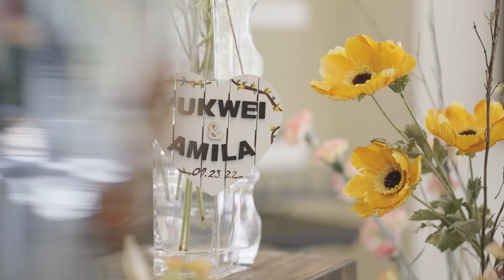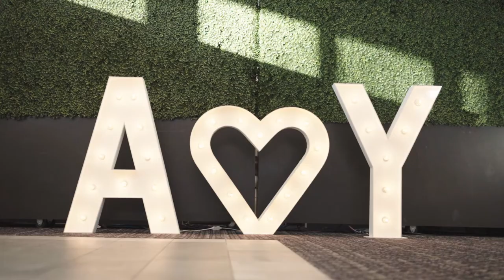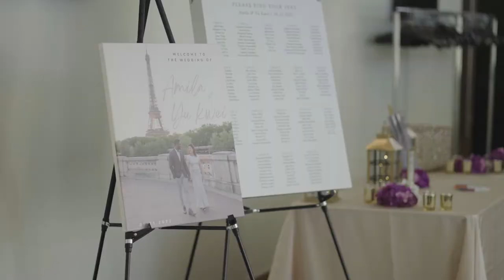Yukwei and Amila Wedding Highlights A Cinnamon Media Film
Production House - Cinnamon Media Inc